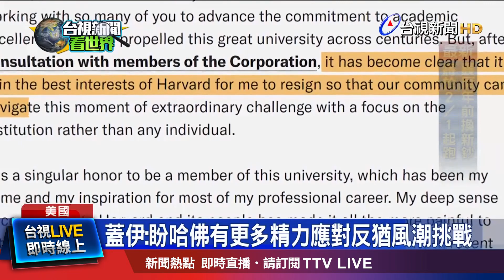哈佛近400年來首非裔校長 上任不到半年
美國哈佛大學校長蓋依因為頂不住外界批判的壓力，在2號宣布請辭，震撼學術界。蓋依是哈佛校史近400年來第一位非裔校長、也是第二位女校長，她過去幾週深陷反猶太風波、又面臨多項抄襲指控，當上校長不過半年就黯然下台，成了哈佛史上最短命的校長。